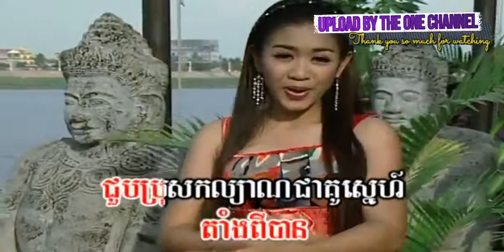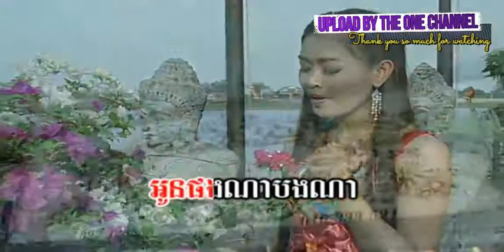តាំងពីបានជួប ច្រៀងដោយ ទៀង មុំ​សុធាវី​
តាំងពីបានជួប ច្រៀងដោយ ទៀង មុំ​សុធាវី​ 4U DVD VOL10 អ្នកស្រី រស់ សេរីសុទ្ឋា  I គម្រប

តាំងពីបានជួប ច្រៀងដោយ ទៀង មុំ​សុធាវី​ I ភ្លេងសុទ្ធ